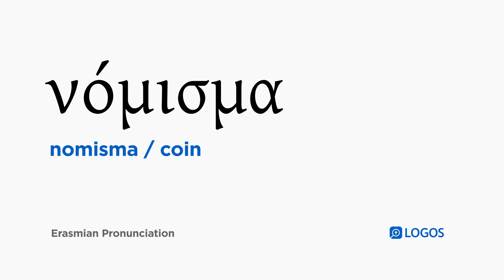How to pronounce Nomisma in Biblical Greek - (νόμισμα / coin)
νόμισμα (nomisma) means coin in Biblical Greek.

This video shows how to pronounce νόμισμα in the Erasmian pronunciation system.

Example Bible Verses:

Matthew 22:19
Show me the coin for the tax!” So they brought him a denarius.